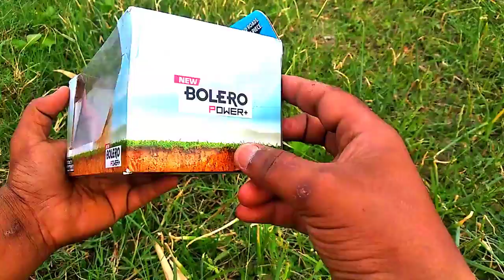Mahindra Bolero Scale Model Toy Car Mahindra Top Model Car Ashu Toys TV!!